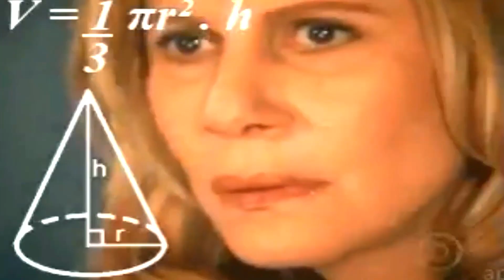¡UNO DE LOS MEJORES PASES DE BATALLA DE TODOS! *TEMPORADA 7* - Call of Duty Mobile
Hubo tanto Hype por la Temporada 7 y por el Pase de Batalla, por fin llega NEW VISION CITY a Call of Duty: Mobile y Aquí te dejo mi Reacción a Uno de los Mejores Pases de Batalla de Todos 💜